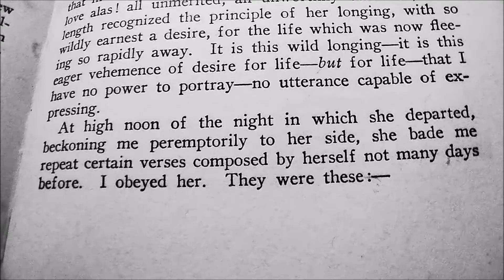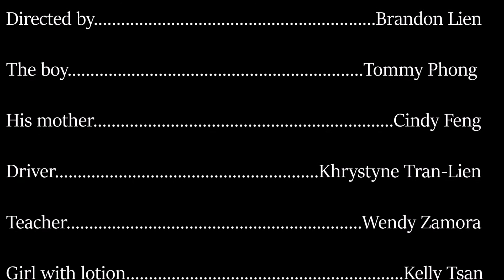Maternal, Eternal, Internal - Brandon Lien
"Maternal, Eternal, Internal" is a short film partially inspired by the German Expressionism movement.